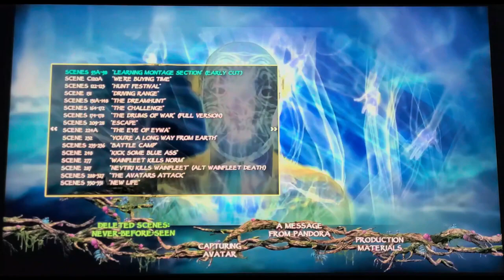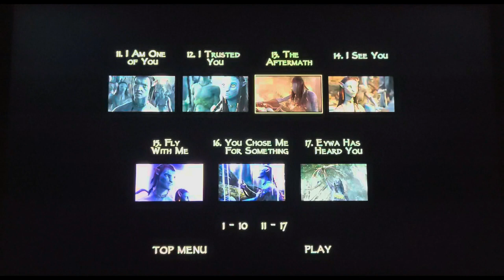Avatar Blu-ray Menu Walkthrough Disc 1 Feature Film Disc 2 Special Features Disc 3 Bonus Disc